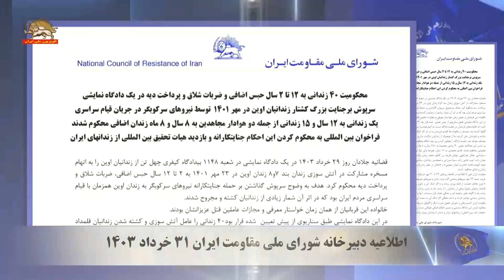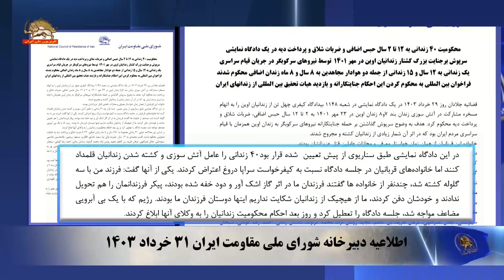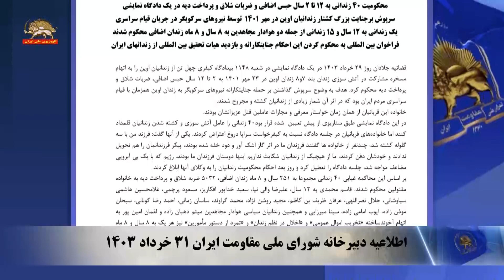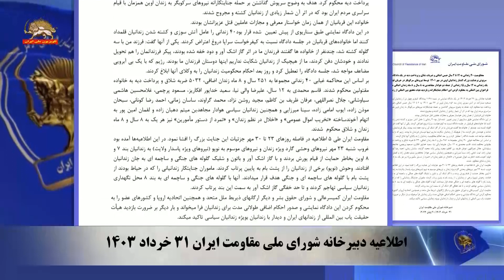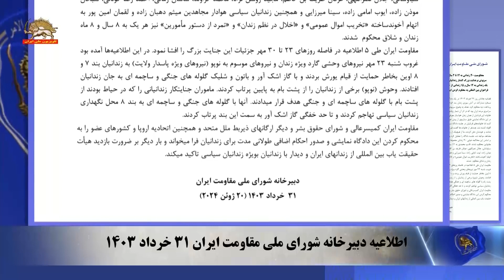محکومیت ۴۰زندانی به ۱۲ تا ۲سال حبس اضافی و ضربات شلاق و پرداخت دیه در یک دادگاه نمایشی -۱ تیر۱۴۰۳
محکومیت ۴۰زندانی به ۱۲ تا ۲سال حبس اضافی و ضربات شلاق و پرداخت دیه در یک دادگاه نمایشی
سرپوش بر جنایت بزرگ کشتار زندانیان اوین در مهر ۱۴۰۱ توسط نیروهای سرکوبگر در جریان قیام سراسری
یک زندانی به ۱۲سال و ۱۵زندانی از جمله دو هوادار مجاهدین به ۸سال و ۸ماه زندان اضافی محکوم شدند
فراخوان بین‌المللی به محکوم کردن این احکام جنایتکارانه و بازدید هیأت تحقیق بین‌المللی از زندانهای ایران
قضاییه جلادان روز ۲۹خرداد ۱۴۰۳ در یک دادگاه نمایشی در شعبه ۱۱۴۸ بیدادگاه کیفری چهل تن از زندانیان اوین را به اتهام مسخره مشارکت در آتش‌سوزی زندان بند ۷و۸ زندان اوین در ۲۳مهر ۱۴۰۱ به ۲ تا ۱۲سال حبس اضافی، ضربات شلاق و پرداخت دیه محکوم کرد. هدف به‌وضوح سرپوش گذاشتن بر حمله جنایتکارانه نیروهای سرکوبگر به زندان اوین همزمان با قیام سراسری مردم ایران بود که در اثر آن شمار زیادی از زندانیان کشته و مجروح شدند.
خانواده این قربانیان از همان زمان خواستار معرفی و مجازات عاملان قتل عزیزانشان بودند.
در این دادگاه نمایشی طبق سناریوی از پیش تعیین شده قرار بود ۴۰زندانی را عامل آتش‌سوزی و کشته شدن زندانیان قلمداد کنند اما خانواده‌های قربانیان در جلسه دادگاه نسبت به کیفرخواست سراپا دروغ اعتراض کردند. یکی از آنها گفت: فرزند من با سه گلوله کشته شد، چند نفر از خانواده‌ها گفتند فرزندان ما در اثر گاز اشک‌آور و دود خفه شده بودند، پیکر فرزندانمان را هم تحویل ندادند و خودشان دفن کردند، ما از هیچیک از زندانیان شکایت نداریم اینها دوستان فرزندان ما بودند. رژیم که با یک بی‌آبرویی مضاعف مواجه شد، جلسه دادگاه را تعطیل کرد و روز بعد احکام محکومیت زندانیان را به وکلای آنها ابلاغ کردند.
بر اساس این محاکمه غیابی ۴۰زندانی مجموعاً به ۲۵۱سال و ۸ماه زندان اضافی، ۵۰۳۲ضربه شلاق و پرداخت دیه به خانواده مقتولین محکوم شدند. قاسم محمدی به ۱۲سال، علیرضا والی نیا، سعید خداپور افکاریز، مسعود پرچمی، غلامحسین هاشمی سیاوشانی، جلال نصراللهی، عرفان ظریف بن کاظم، مجید روشن نژاد، محمد گراوند، ساسان زمانی، احمد رضا کونانی، سبحان موذن زاده، ایوب امامی زاده، سینا میرزایی و هم‌چنین زندانیان سیاسی هوادار مجاهدین میثم دهبان‌زاده و لقمان امین‌پور به اتهام آخوندساخته «تخریب اموال عمومی» و «اخلال در نظم زندان» و «تمرد از دستور مأمورین» نیز هر یک به ۸سال و ۸ماه زندان و شلاق محکوم شدند.
مقاومت ایران طی ۵ اطلاعیه در فاصله روزهای ۲۳ تا ۳۰مهر جزئیات این جنایت بزرگ را افشا نمود. در این اطلاعیه‌ها آمده بود غروب شنبه ۲۳مهر نیروهای وحشی گارد ویژه زندان و نیروهای موسوم به نوپو (نیروهای ویژه پاسدار ولایت) به زندانیان بند ۷ و ۸ اوین به‌خاطر حمایت از قیام یورش بردند و با گاز اشک‌آور و باتون و شلیک گلوله‌های جنگی و ساچمه‌ای به جان زندانیان افتادند. وحوش (نوپو) برخی از زندانیان را از پشت‌بام به پایین پرتاب کردند. مأموران جنایتکار زندانیانی را که در حیاط بودند از پشت‌بام با گلوله‌های ساچمه‌ای و جنگی هدف قرار می‌دادند. آنها با گلوله‌های جنگی و ساچمه‌ای به بند ۸ محل نگهداری زندانیان سیاسی تهاجم کردند و تا حد خفگی گاز اشک‌آور به سمت این بند پرتاب کردند.
مقاومت ایران کمیسرعالی و شورای حقوق‌بشر و دیگر ارگانهای ذیربط ملل متحد و هم‌چنین اتحادیه اروپا و کشورهای عضو را به محکوم کردن این دادگاه نمایشی و صدور احکام اضافی طولانی‌مدت برای زندانیان فرامی‌خواند و بار دیگر بر ضرورت بازدید هیأت حقیقت‌یاب بین‌المللی از زندانهای ایران و دیدار با زندانیان به‌ویژه زندانیان سیاسی تأکید می‌کند.

دبیرخانه شورای ملی مقاومت ایران

۳۱ خرداد ۱۴۰۳